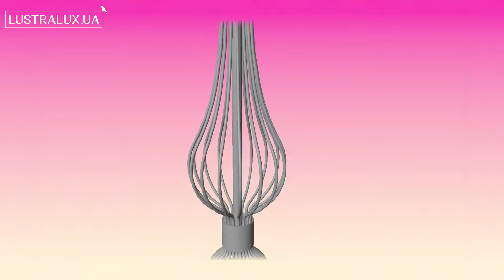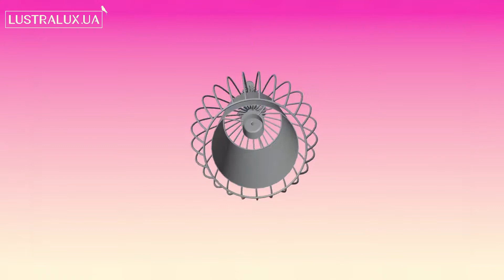Подвесной светильник Nowodvorski Abi L 8864 - 3D-модель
Купить подвесной светильник Nowodvorski Abi L 8864

Обзор 3D-модели подвесного светильника серии Abi производства Nowodvorski (Польша)

Основные характеристики модели:
Количество и мощность ламп: 1x40Вт E27
Лампочки в комплекте: нет
Цвет: черный/ черный
Материал: металл, ткань/ металл
Высота: 1800 мм.
Ширина: 220 мм.
Диаметр: 220 мм.